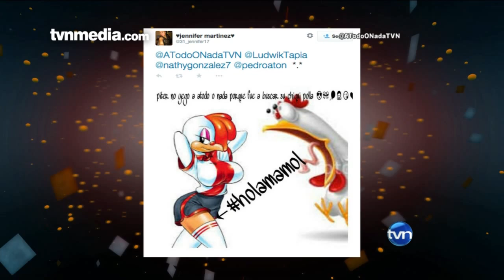Juego El Llanto | TVN Panamá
A Todo o Nada Panamá 2015